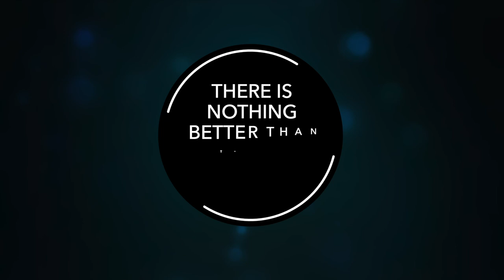What's Better than The Best Week Ever? Experience Christendom Summer Program 2020.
The Experience Christendom Summer Program is the most highly ranked, well-attended, and most popular pre-college summer program of its kind. At Christendom College, students will learn the truth, live the faith, and gain the confidence that they need to restore the culture while remaining articulate, committed, faithful Roman Catholics.  The summer program is a great way to determine if Christendom College is for you. Open to high school juniors, the application process is easy and free. The $500 registration covers all activities and meals. Apply today! christendom.edu/ecsp/